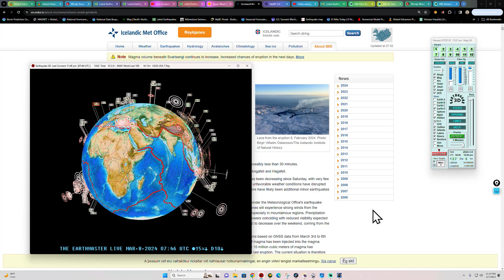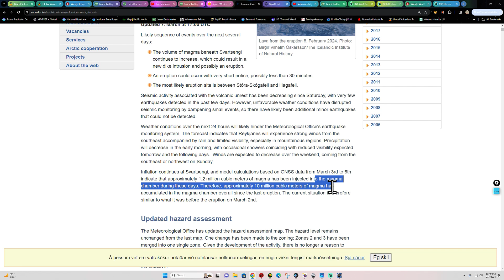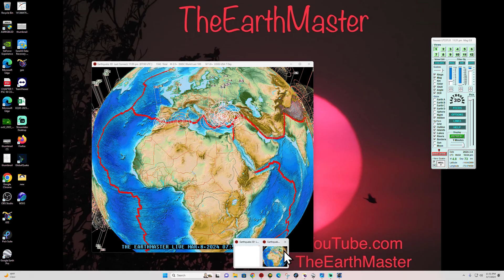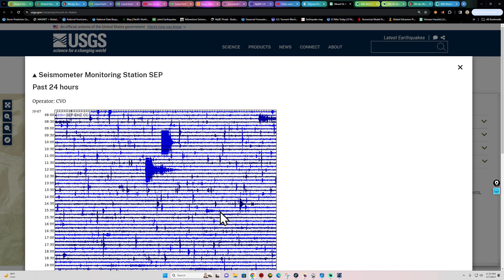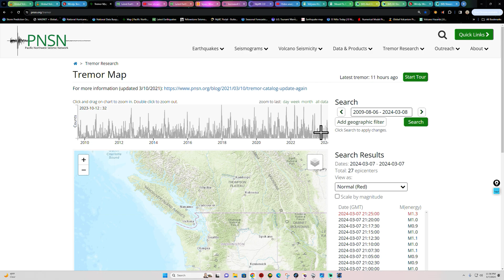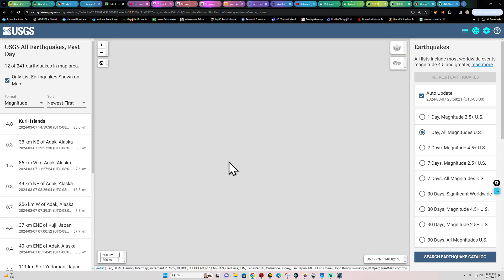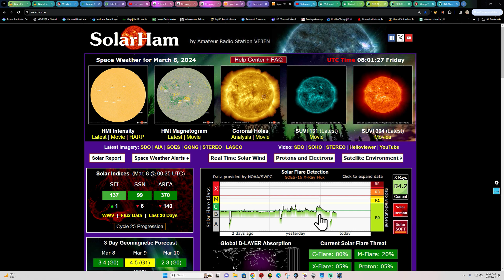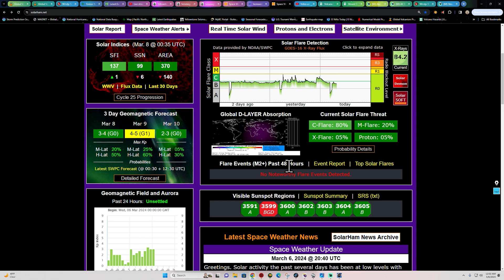Increased likelihood of volcanic eruption in Iceland-Geologists. THURS night update 3/8/2024